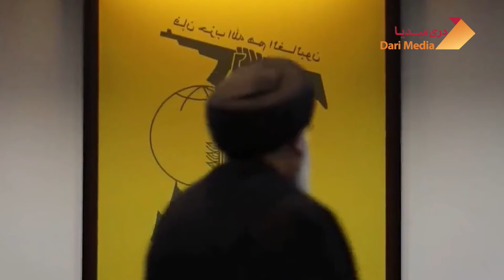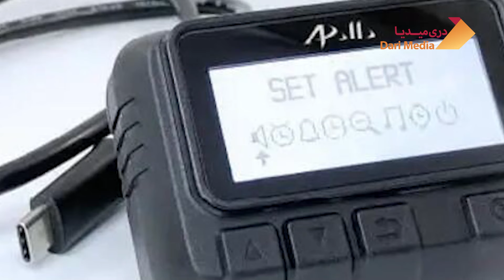حکومت در تبعید رسما ایجاد شد